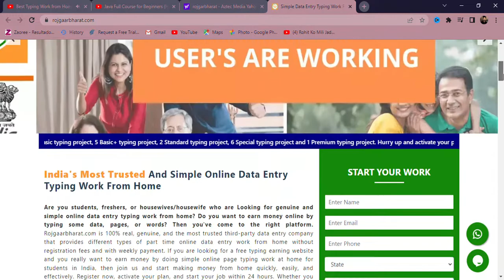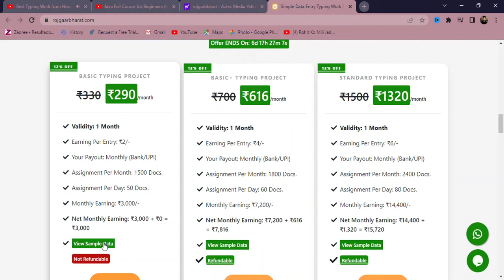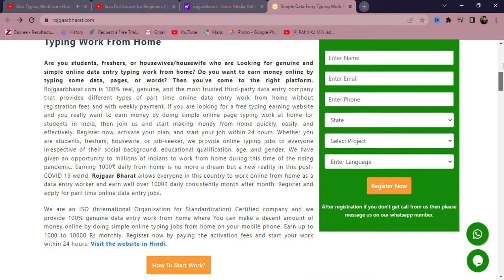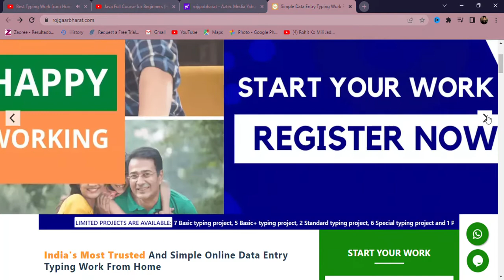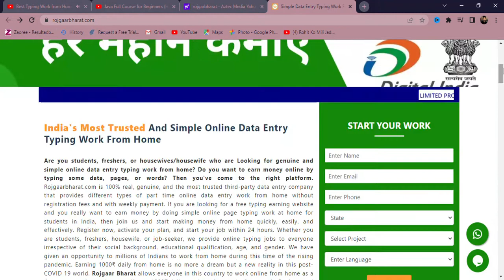Best Typing Work from Home | Government Website | Mobile से करे Data Entry Work | 1 Page 500₹. watch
आजाओ देखलो ये है एक Govt Website जिसमे Data Entry work hota hai aur aa.acche se kar skate hai jaror  kare...

\\99 rupes only all products/ Rahul7357 best Gadgets store

royal win casnio game link singup bous 1000

Freelance Jobs
Typing Jobs
Online Jobs
freshers jobs
typing jobs from home
10th pass jobs
12 th pass jobs
Freelance Jobs
Admin Jobs
Earn Good Income
Fresher Jobs
excellent income
freelancer
freelancer